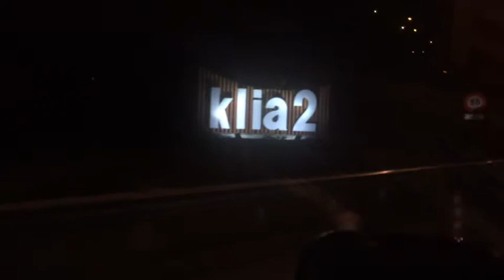WHY AIRLINES MAKES THEIR ATTENDANT WEAR SKIRT